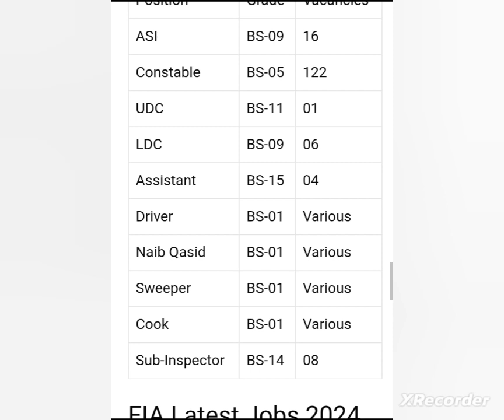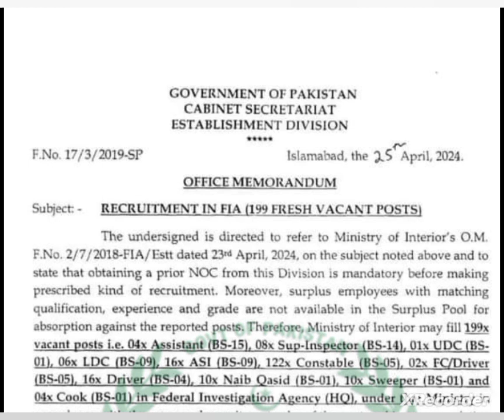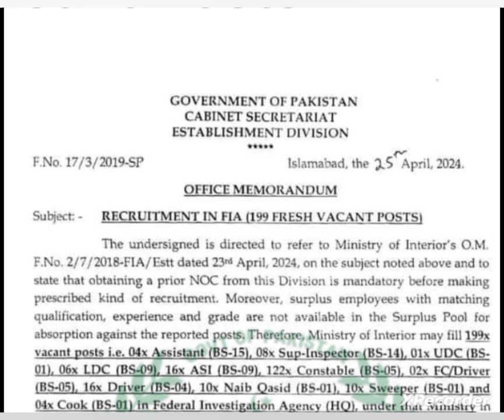FIA New Jobs 2024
FIA New Jobs 2024 || FIA lastest jobs in Pakistan today